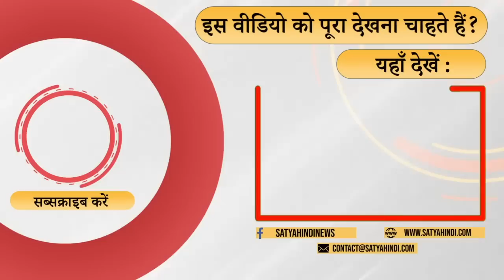राहुल को जेल क्यों नहीं भेजती सरकार ? । BJP । RAHUL CAMBRIDGE । CONGRESS । PM MODI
ये लोग सिर्फ गाल बजाने वाले हैं हिम्मत है तो गृह राज्य मंत्री उन्हे जेल क्यों नहीं भेजती  डा सुनीलम की टिपण्णी